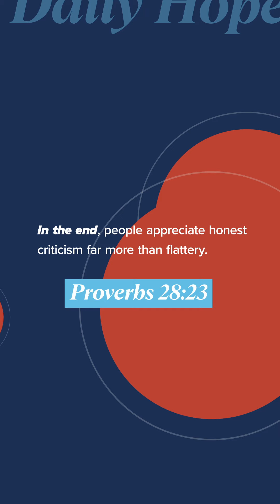How do I deal with criticism?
Be a person who chooses to give and receive honest criticism in life. Proverbs 28:33

To have Daily Hope delivered to you each day, text "DAILY" to 71093.